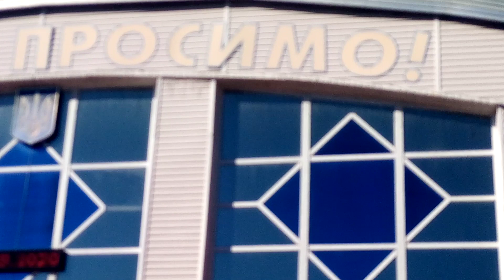Ціни на Ценральному ринку Херсона.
Підтримка канала  Яріка Мазура на розвиток Канала ПриватБанк 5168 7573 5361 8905